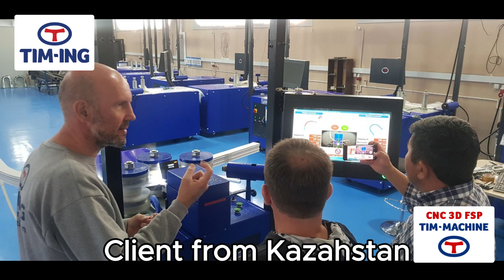Training for bending machine in Kazakhstan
In this video, we are pleased to share the highlights from a specialized training session conducted in October 2019 for our client in Otegen Batyr, Kazakhstan. The focus of this session was on our state-of-the-art “TIM-MACHINE, CNC 3D FSP,” a cutting-edge machine designed for precision bending of aluminum and PVC profiles.

Held at the client’s facilities, this training provided participants with hands-on experience, allowing them to work directly with our advanced bending technology. Our expert team led the attendees through detailed operational procedures, techniques, and strategies for maximizing the machine's performance.

Join us as our specialists guide participants through this comprehensive training, sharing valuable insights and fostering a collaborative learning environment. Attendees have shared how the skills and knowledge gained during this session have significantly enhanced their work processes, showcasing the practical benefits of our innovative equipment.